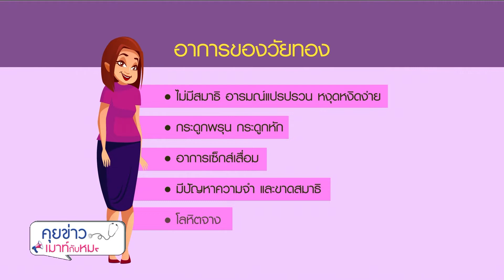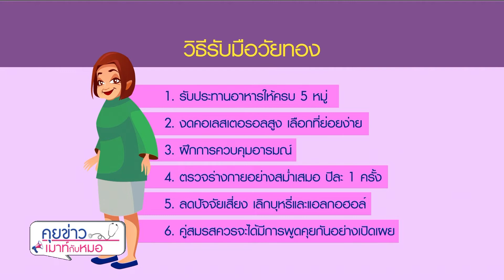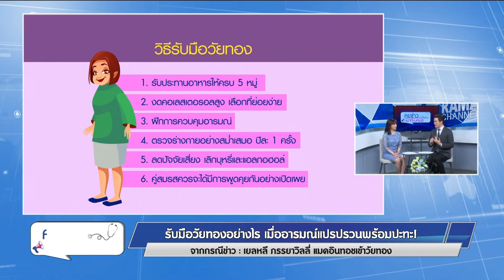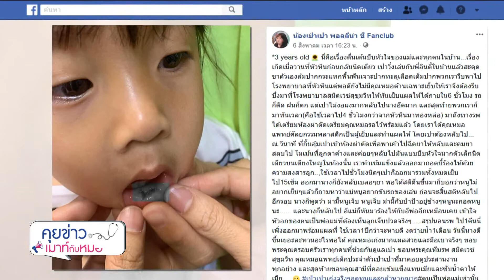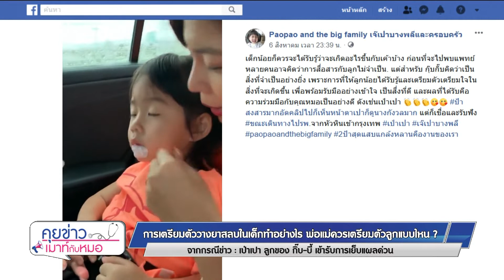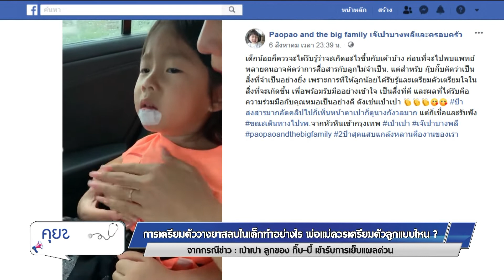คุยข่าวเมาท์กับหมอ : รับมือวัยทองอย่างไร เมื่ออารมณ์แปรปรวนพร้อมปะทะ! พบหมอรามาฯ 8.8.2562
พบหมอรามาฯ : คุยข่าวเมาท์กับหมอ วันที่ 8 สิงหาคม 2562
 - รับมือวัยทองอย่างไร เมื่ออารมณ์แปรปรวนพร้อมปะทะ
จากกรณีข่าว : เยลหลี ภรรยาวิลลี่ แมคอินทอช เข้าวัยทอง
- การเตรียมตัววางยาสลบในเด็ก ทำอย่างไร พ่อแม่ควรเตรียมตัวลูกแบบไหน
จากกรณีข่าว เป่าเปา ลูกกิ๊บ-บี้ เข้าผ่าตัดด่วน
- แพทย์ยืนยัน "น้องมิว" เสียชีวิตเพราะกล้ามเนื้อหัวใจอักเสบจาก  SLE ไม่เกี่ยวหมัดแมว